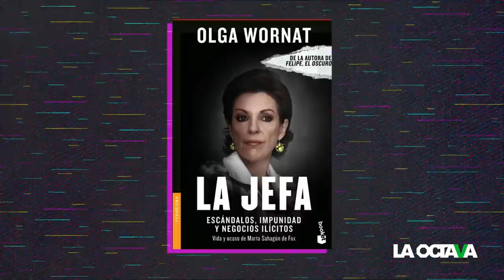Marta Sahagún, la verdadera jefa en el sexenio de Fox que soñaba con ser presidenta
La periodista Olga Wornat, autora de 'La Jefa: Vida Publica y Privada de Marta Sahagún de Fox', revela que el mayor anhelo de la ex primera dama era ser presidenta de México, pero que Vicente Fox le quitó su sueño, ya que durante una entrevista con Jorge Ramos dijo "Marta no va a ser presidenta", algo que enfureció a la verdadera 'Jefa' de Los Pinos en aquel sexenio.